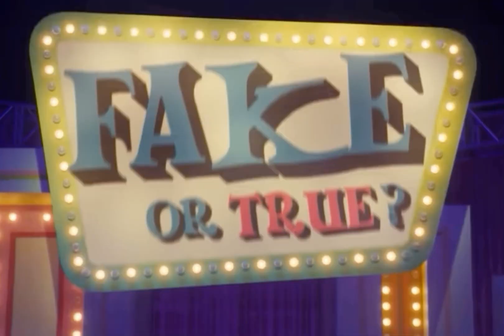Free intros without credit